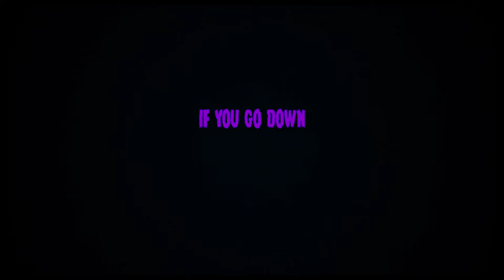Monsters in the Dark | Short Film | Trailer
One day, a boy and a girl went into the woods to spend time alone. Little did they know that they were being watched by Mummy Bear and Daddy Bear, a villainous, masked couple who want nothing but trouble.

Mummy Bear and Daddy Bear spend the night inflicting unimaginable levels of terror on the poor boy and girl, who never realised that this was the day the teddy bears had their picnic...

After the success and enjoyment that came from making 'Charlie', I decided, for better or for worse, to go for it again, this time heading down the route of a tongue-in-cheek slasher that I had grown up on.

After spending time working in a certain build-your-own teddy bear shop, I decided to play on the innocence of their cuddly faces. This resulted in a film that was shown at festival screenings all around the world, garnering a warm reception from those who reviewed it in the horror community.